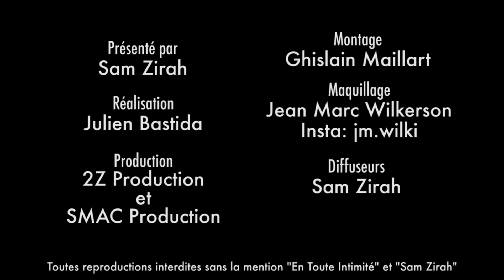Paga (MELAA3): Milla et Julien ? Il dénonce le « vice » de leur binôme ! (BONUS)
Snap: samzirah

Crédits:
Bonus: (Paga - Les Marseillais Australia / MELAA3 - W9)